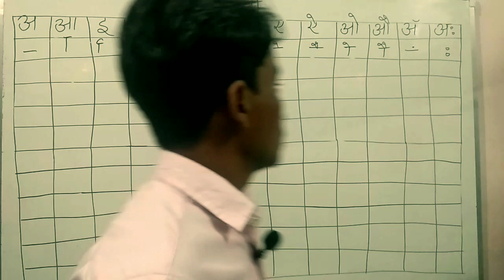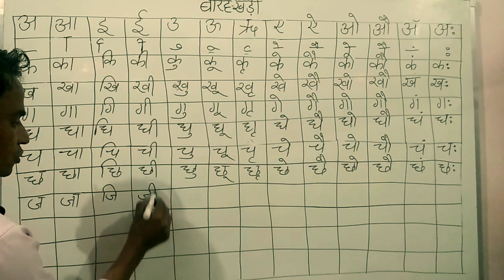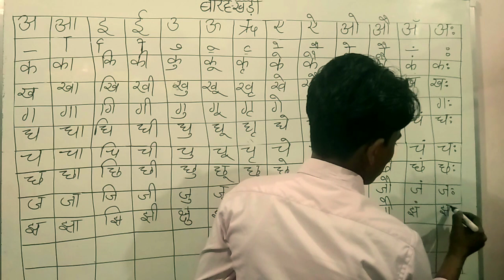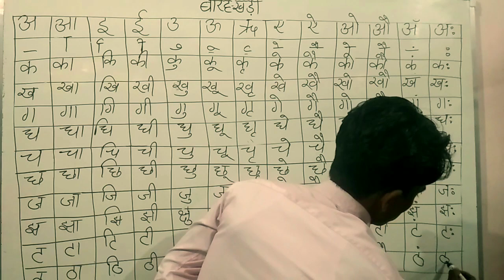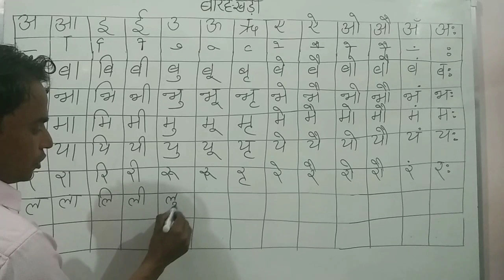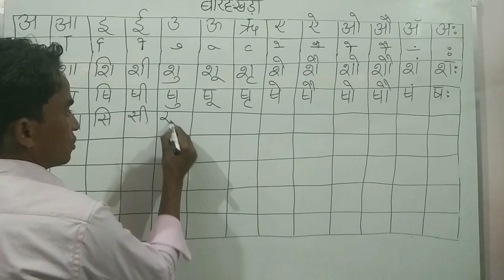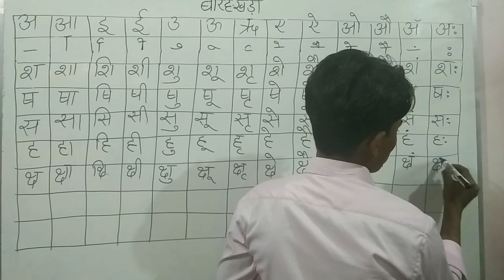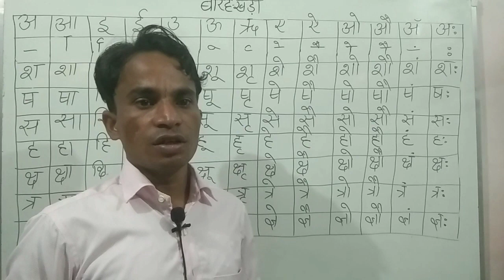Hindi Barahkhadi#हिंदी बारहखड़ीLearn Alphabet / हिंदी और अँग्रेजी में बारहखड़ी/ बारहखड़ी कैसे लिखें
अगर आपको किसी का नाम लिखना हो, पता लिखना हो तो आपको हिंदी और अँग्रेजी में बारहखड़ी आना चाहिए, तभी आप किसी का नाम और पता लिख पाएंगे |
अगर आप अँग्रेजी सिखाना चहते है आप को कुछ हफ्ते मेंअच्छा से सिख सक्ते है लेकिन आप को जुनून रखना होगा .Hindibarakhadi Barahkhadi हिंदीबारहखड़ी क_का_कि _की kakaakikeedosto maine is video me Hindi Barakhadi ko aasan aur simple bhasha me samjhaya hu. isme क से ज्ञ तक hindi me Barakhadi board pr padhaya hu aap video ko shuru se last tak dhyan se dekhna aur sunna mujhe pura vishvas hai ki aapko barakhadi yaad aur likhne aa jayega. video achchhe helpful lage to please video ko like karke apne friends, relatives, neighbors aur family ko jarur share karna taki ve bhi Barakhadi ko yaad kare. for other business contact & whatsapp number